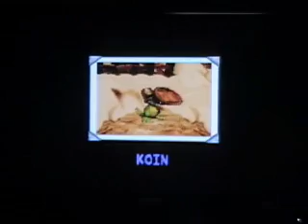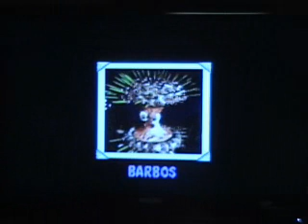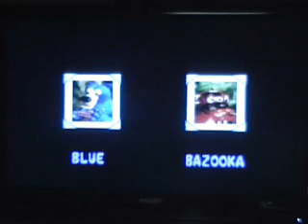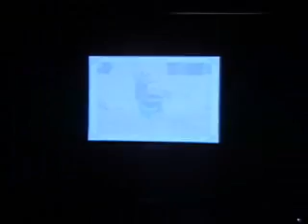DKC3: Worst Speed Run Ever #8: Button Button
Hey, I'm the only one that's supposed to press that button!

Levels Covered: Kastle Kaos, Credits